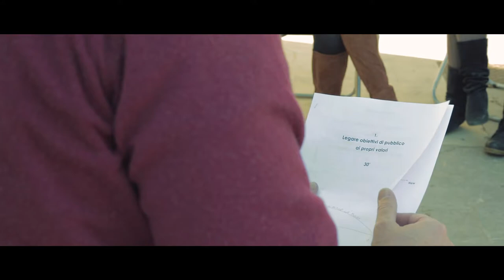Nuove Pratiche Fest 2017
Terza edizione del festival ideato da CLAC e Pescevolante e promosso dall'Ass.to alla Cultura del Comune di Palermo. Worksho, incontri, dibattiti all'Ecomuseo Mare Memoria Viva e alla Galleria d'Arte Moderna